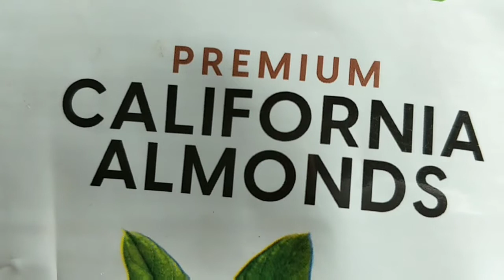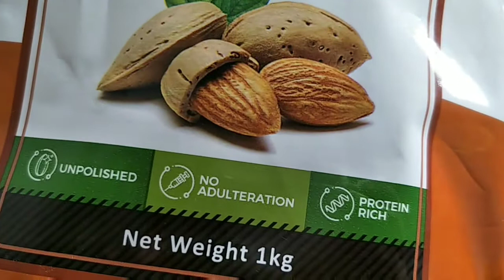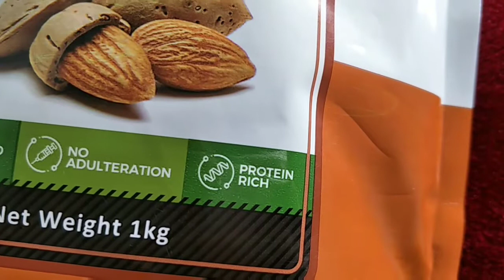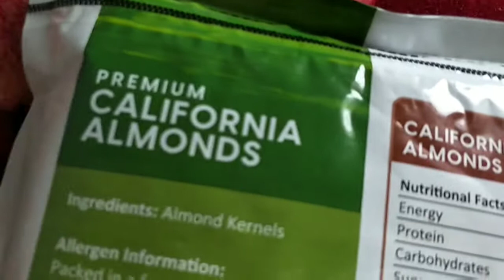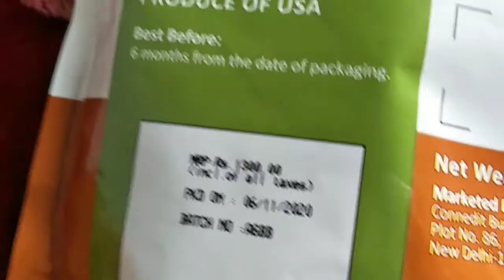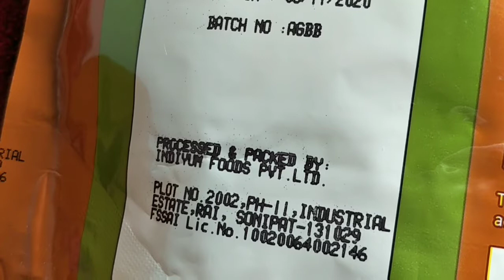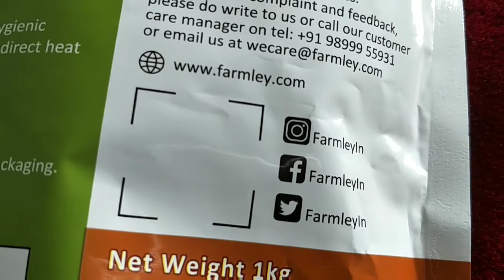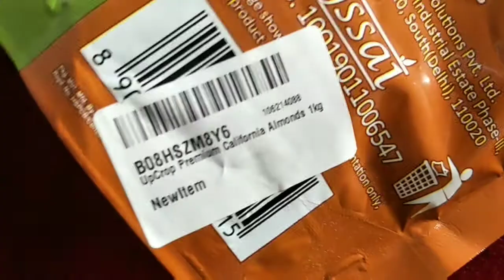Upcrop premium california almonds 1kg review || premium california almonds reviewr || Ashish Kumar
Aaj hum batane ja rahe upcrop premium california almonds complete review in hindi.

1. Titan Watches

2. Titan Mens Wrist Watches

3. Titan Ladies Watch